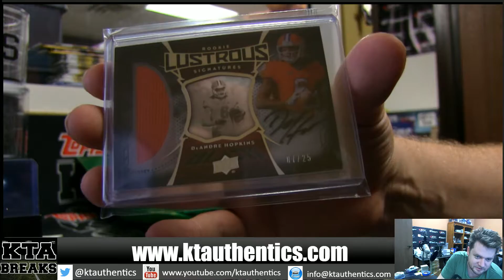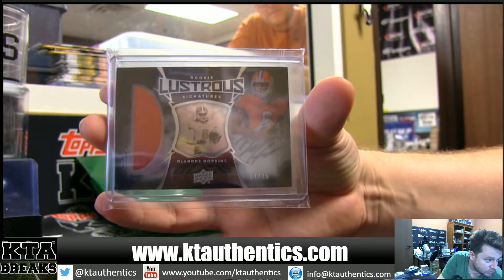KTAuthentics -2016 superbreak heavy hitters 1 box break - convenersoftruth#2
2016 superbreak heavy hitters 1 box break - convenersoftruth#2